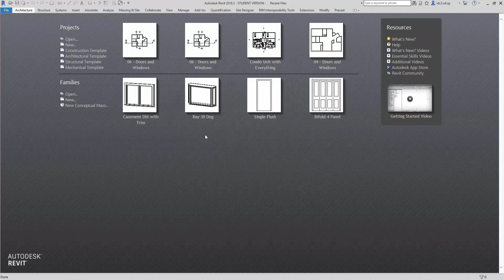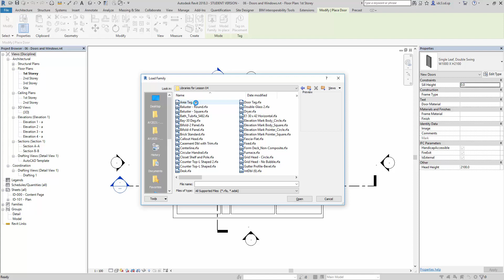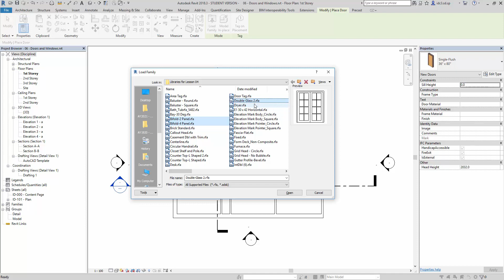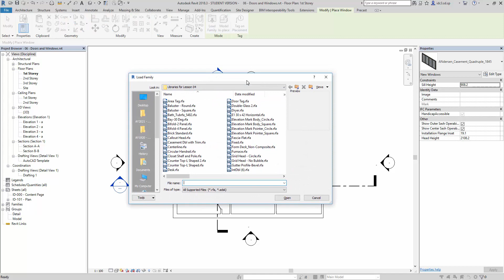How to Add Doors & Windows in Revit